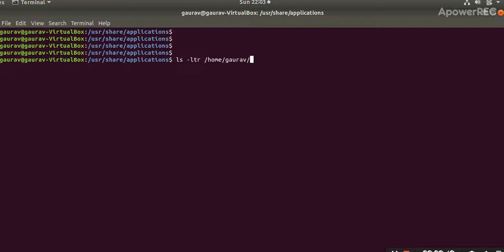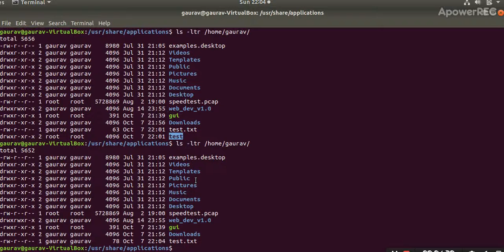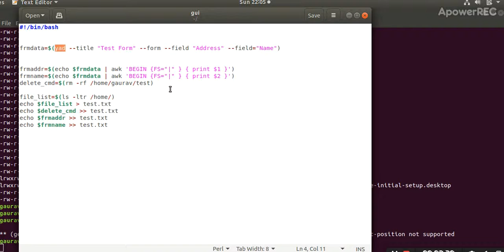Virus in Linux - Yes it is possible ,if we are not aware.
Viruses and Hacking is also possible in Linux ,mainly via GUI if we are not aware.
We can't click on any malicious things.
We should be aware of Phishing.